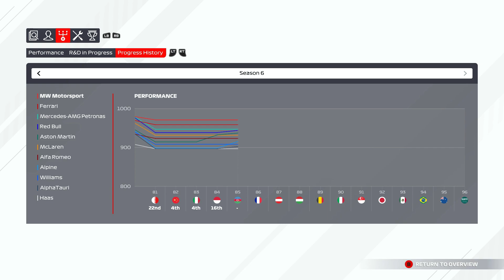LAP 1 CRASH AND SAFETY CAR! CLASSIC BAKU... | F1 2021 My Team Career Mode- Part 98